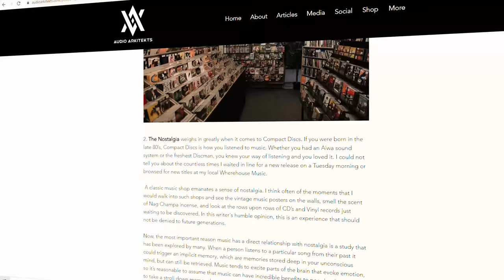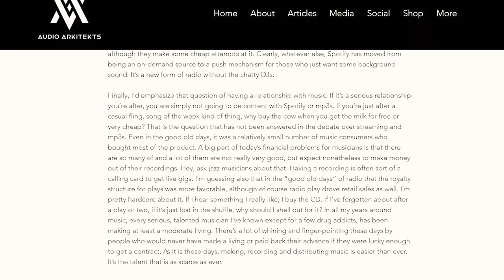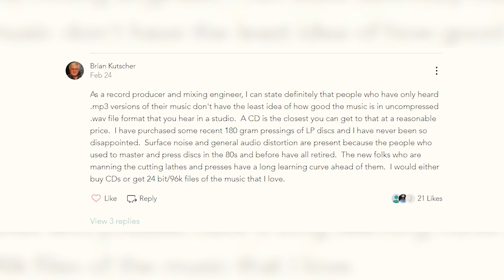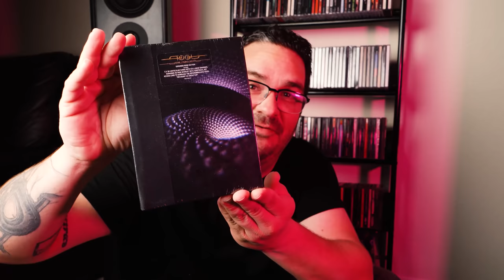5 Reasons You Should Still Be Buying CDs!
In this video, I address the 5 main reasons why CDs (Compact Discs) need to come back as one of our mainstream platforms for music consumption.

00:00 Intro
01:32 The Artists
02:56 Nostalgia
04:25 Sound Quality
06:15 The CD Mix
07:07 The Opportunity
09:06 Q & A
11:05 Final Thoughts